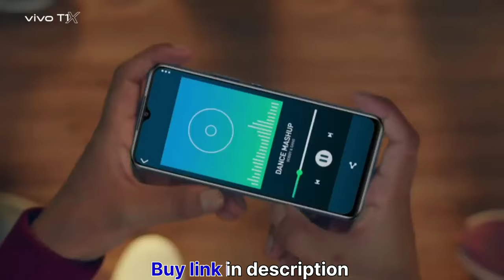Vivo t1X, 4layer liquid cooling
वीडियो में प्रोडक्ट का जो मूल्य हैै। वो अभी है। ऑनलाइन साइट पर मूल्य घटते बढ़ते रहते है । इस कारण मूल्य में बदलाव हो सकता है। धन्यवाद । 🙏

Highlights
4 GB RAM | 64 GB ROM
Or
4 GB RAM | 128 GB ROM
Or
6 GB RAM | 128 GB ROM
16.71 cm (6.58 inch) Full HD+ Display
50MP + 2MP | 8MP Front Camera
5000 mAh Battery

BUY link --
4GB REM/64GB ROM